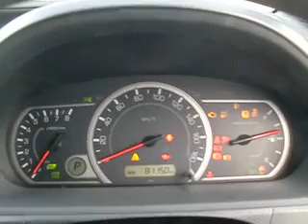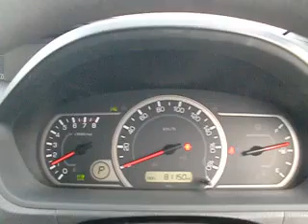H 2014 TOYOTA NOAH ZRR80 Autocom Japan stock car Japanese Used Car Exporter R00001140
High quality Japanese used car Exporter

Autocom Japan us a used car exporter based in Yokohama,Japan,dedicated to supplying you with used Japanese vehicles of the highest quality at discount prices.
Customers can choose their pick from many cars we have in stock on our website.

【TIMESTAMP】
0:00 EXTERIOR
1:20 EXTERIOR DETAILS
3:33 ENGINE
3:50 INTERIOR